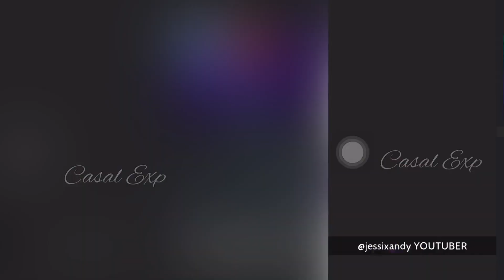COMPRANDO A OFERTA DO DIA DO CACHORR - AVAKIN LIFE